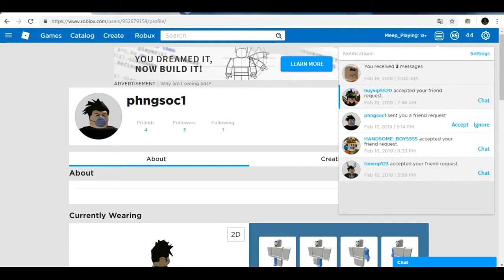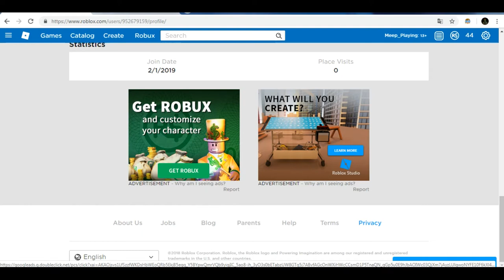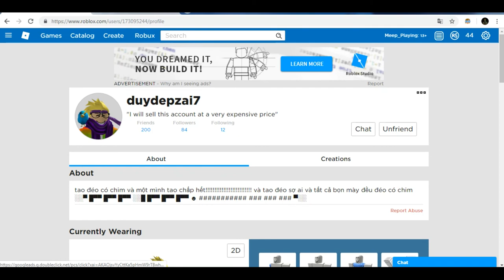Soc-Duy Old Video Profile